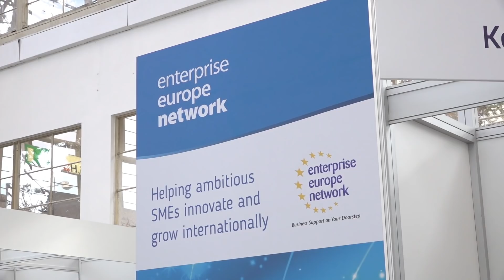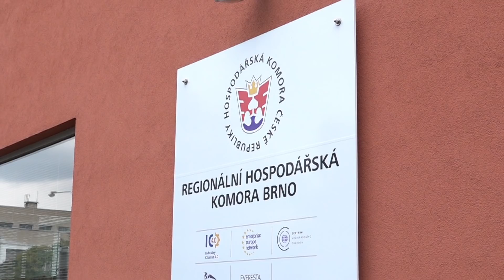RHK Brno – Contact-Contract, MSV 2018 GB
The Brno Regional Chamber of Commerce prepared this year the 10th internationally-successful Contact-Contract event as part of activities of the Enterprise Europe Network.
This networking event is focused especially on engineering, automation and other related fields that are covered in the International Engineering Trade Fair.
The 60th international engineering trade fair in 2018 offered a great overview of new technologies, especially Industry 4.0.  Over 400 organised meetings took place right here at these tables.  Other meetings took place at the stands of the exhibitors.
The advantage of this event is the long-term preparation contacting selected companies before the trade fair takes place.

Interview:
Radek Kopecký - Foreign Relations, Brno Regional Chamber of Commerce
Over 240 companies from 16 companies took part in this year’s Contact-Contract.  We’re delighted that we’re able to use the effective networking that is a part of Enterprise Europe Network to attract every year not only interesting companies from the Czech Republic, but also from abroad.

Interview:
Petr Skalický - S.A.B. Aerospace s.r.o., Czech Republic
Andrej Kubala - NOTUS – POWERSONIC, s.r.o., Slovakia
Robert Trzeciak - OBREiUP Sp. z .o., Poland
The first day of successful meetings culminated in the gala celebration held to celebrate together 10 years of Enterprise Europe Network and the 10th Contact-Contract event.
Interview:
Ladislav Chodák - Chairman of the board of the Brno Regional Chamber of Commerce
I’m delighted to welcome you here.  Today is not just a celebration, but also a reminder that this organization is effective and can really be beneficial and useful to businessmen.  There aren’t many of such events, so we appreciate them even more…let’s celebrate and discuss how to improve it even more.

Contact-Contract will be held again in 2019 at the International Engineering Trade Fair in Brno as well as possibly at other trade fairs. You can find the latest information on the
The Brno Regional Chamber of Commerce is preparing many other projects for you.
Don’t hesitate to contact the Brno Regional Chamber of Commerce!

60. Mezinárodní strojírenský veletrh, 1. – 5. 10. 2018, Výstaviště – Brno